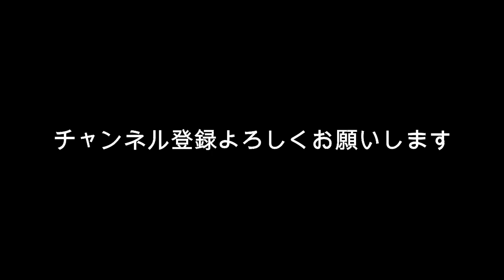小室家と秋篠宮家の相性を占ってみる